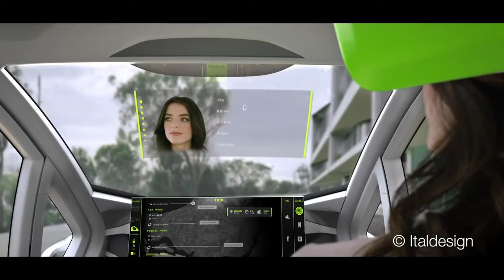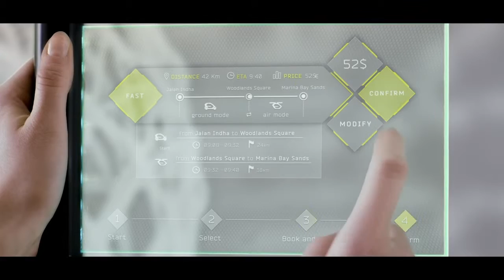Airbus unveil flying concept car which is controlled by an app and has zero emissions.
During the 87th Geneva International Motor Show, Italdesign and Airbus world-premiered Pop.Up, the first modular, fully electric, zero emission concept vehicle system designed to relieve traffic congestion in crowded megacities. Pop.Up envisages a modular system for multi-modal transportation that makes full use of both ground and airspace. Source
By 2030
60% of the world’s population will live in cities, which is 10% more than today